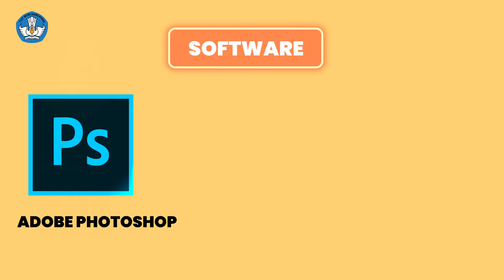Desain Grafis - Desktop Publishing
Bahan ajar audio visual bidang Desain Grafis